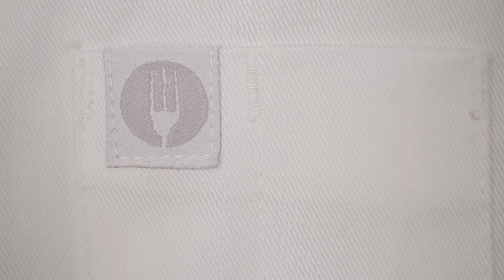Le Mans Essential Chef Coat product video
The Le Mans Chef Coat is constructed with 6.2 oz. poly/cotton fabric. This is a long-sleeve, double-breasted chef coat with turned-back cuffs and matching white pearl buttons.

Product description
65/35 poly/cotton
6.2 oz. fabric
Unisex
Long-sleeve
Double-breasted
Matching buttons
Turn-back cuffs
Left chest patch pocket
Thermometer pocket
Available in white only
Sizes: XXS-8XL
Classic Fit: CF1
Our Le Mans Chef Coats are built to last and stand up to the most demanding culinary environments. These chef coats are designed to wash, wear & perform, while offering the same style, fit, and functionality you expect from Chef Works at a great price.

The Le Mans Chef Coat has a left chest patch and thermometer pockets. Available in white only.